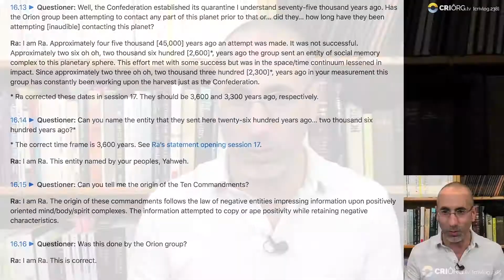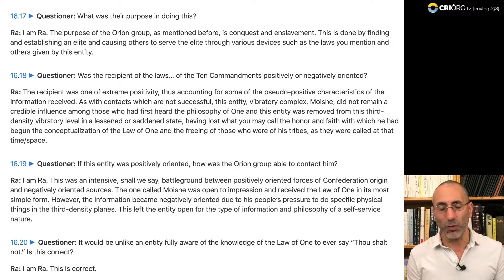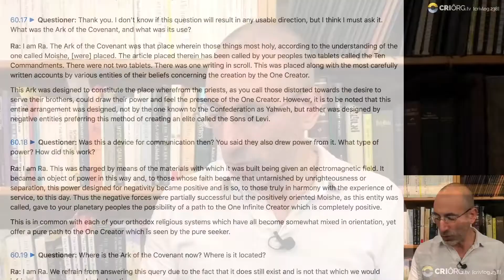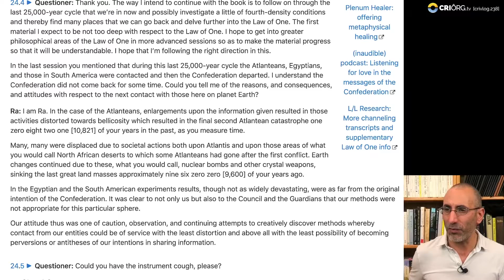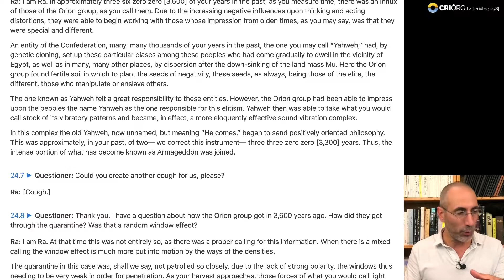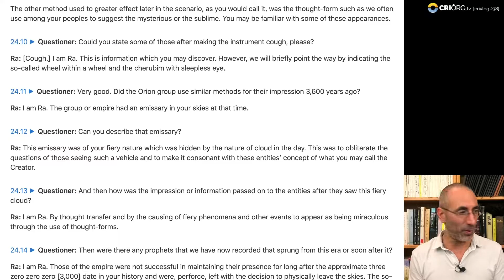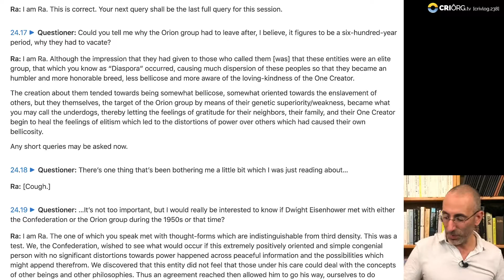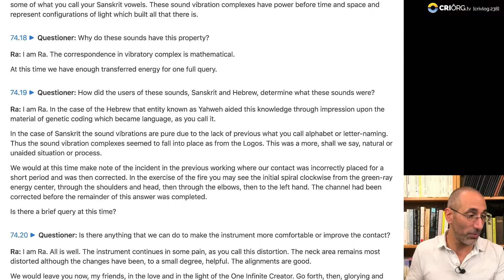על יהוה, מעמד הר סיני, קוטביותו של משה רבנו, שכפול גנטי ויחודה של העברית. חוק האחד #26 batat.238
על יהוה, מעמד הר סיני, קוטביותו של משה רבנו, שכפול גנטי ועל הנפילים. , וכן על ויחודן של השפות עברית וסאנסקריט.
חוק האחד פרק 26
שודר ב 7 באפריל 2022. batat.238

שאלות שעברנו עליהם:
16.13-20, 60.17-19, 24.6-17, 74.17-19

פרק זה הוא העשרים ושש בתוכנית ״חוק האחד״ עם ארז בטאט.
לראשונה החומר של רָא מלומד בישראל: אסטרומטאפיזיקאי ארז בטאט מקריא ומסביר קטעים נבחרים מחומר התיקשור המרתק שתוֹעד על ידי דון אלקינס, קרלה רוקורט וג׳ים מקארת׳י בתחילת שנות השמונים.

דון אלקינגס היה פיזיקאי וטייס, וגם חוקר בתחום החייזרים. הוא האמין שהדרך ליצור קשר עם חיים אחרים מחוץ לכדוה״א תהיה דרך מדיטציות ושיטות תקשור, ולא על ידי מסע בחלל. במשך שני עשורים הוא ניסה שיטות תקשור שונות - עד שבשנת 1981 הוא, קרלה רוקורט וג׳ים מקארת׳י פרצו דרך - קרלה נכנסה לטראנס והם יצרו קשר עם ישות ממימד אחר בשם רָא. התיקשור נפסק עם מותו הפתאומי של דון בשנת 1984.

The Law of One (נקרא גם The Ra Material) היא סדרת ספרים המתעדת את התיקשור הנ״ל מילה למילה (שאלות ותשובות). החומר צפוף ומרתק, ומכיל אינפורמציה שלא מהעולם הזה על מבנה היקום, ההיסטוריה של כדוה״א, מבנה התודעה האנושית, מרכזי האנרגיה והגוף האסטרלי, ועוד ועוד.

להצטרף לקהילת אור האחד בווצאפ
קהילת אור האחד היא קהילת חוקרת תודעה אורגנית שמטרתה לחקור את מדעי התודעה השונים (ובכללם חוק האחד) על מנת להגביר את הקוטביות החיובית ולפתח תקשורת מקרבת ומאחדת. להצטרפות:

עוד על ארז בטאט
ארז בטאט הוא חוקר קוגניציה ותודעה, יוצר תוכן ויועץ אישי ועסקי. לפרטים:

בטאט מודע הפקות
In Cooperation With:
Consciousness Research Institute
Spokane, WA